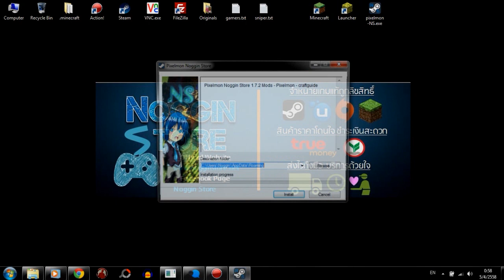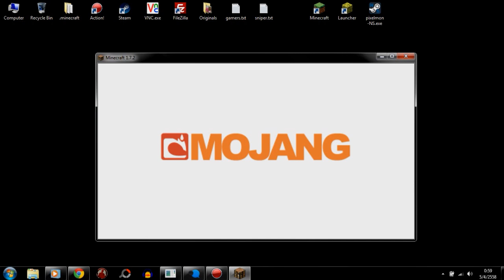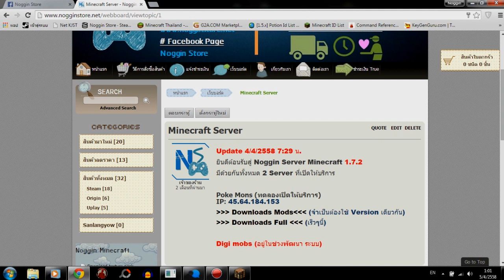Noggin Store : Pixelmon 1.7.2 Server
รายละเอียด และ IP